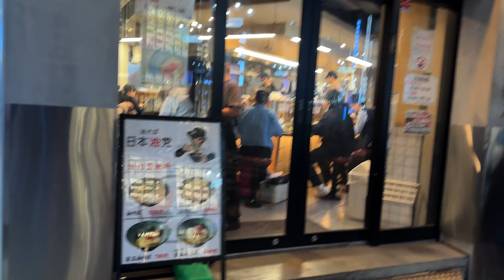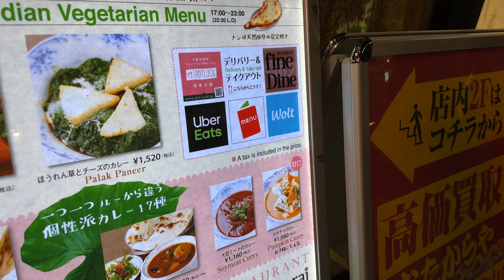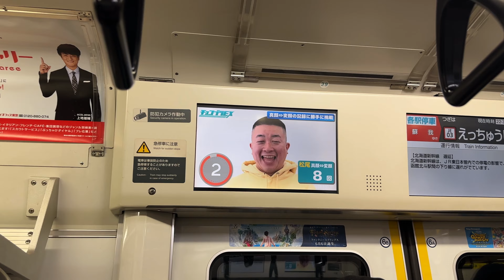Night Life Heart of Tokyo, Shibuya Crossing Japan 🇯🇵 | Vlog 151 | Japan Vlog Hindi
Is Video me apko Shibuya crossing dekhne ko milegi jaha mene 30000 INR ka JR Pass Gum kar diya...